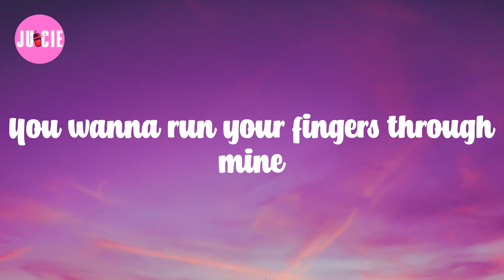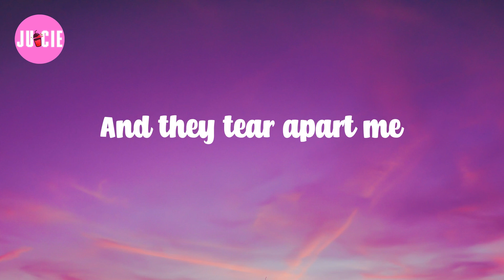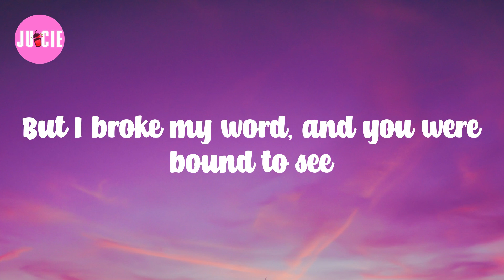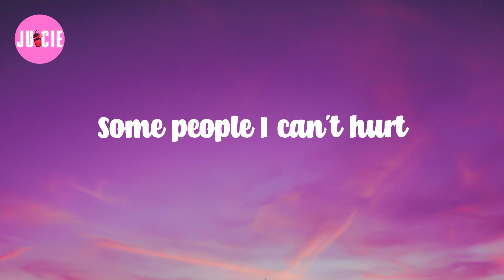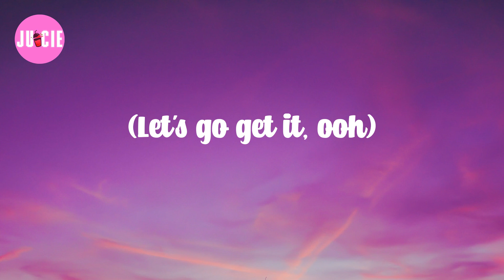WILLOW (Lyrics) Wait a Minute!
WILLOW, 𝗪ait 𝗮 𝗠inute!, 𝘁rending 𝘀ongs, 𝘁iktok 𝘀ongs, 𝗪ILLOW 𝗹yrics, 𝗪ait 𝗮 𝗠inute! 𝗹yrics